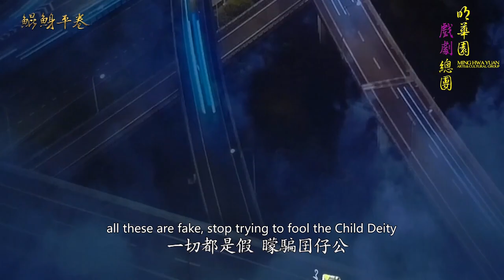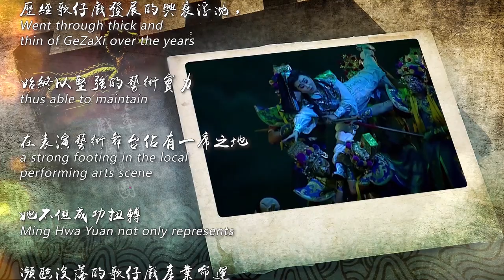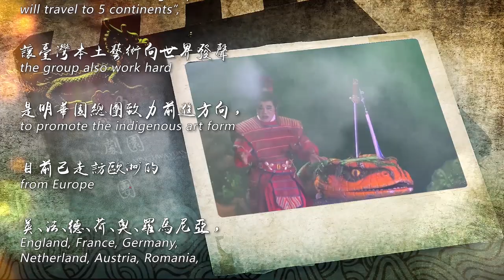2021 明華園總團 簡介 Ming Hwa Yuan Arts & Cultural Group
創團超過90年 跨世紀的東方戲劇傳奇